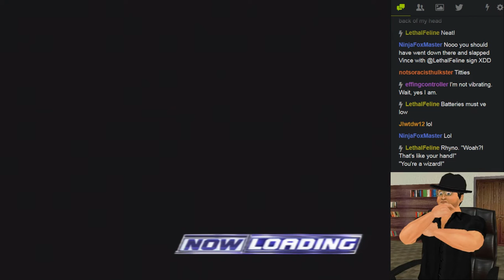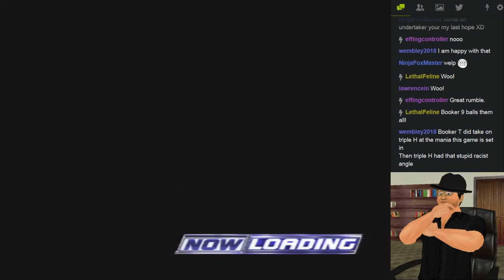Let's Play SmackDown! Here Comes the Pain Part 032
Can Bobo beat the odds and win a title shot in the Royal Rumble?

Recorded as part of the June 24-25 monster livestream.